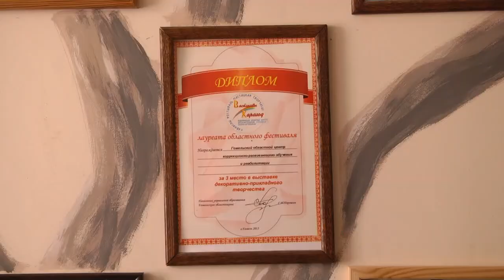Благотворительная акция «От выпускника этого года — будущему»